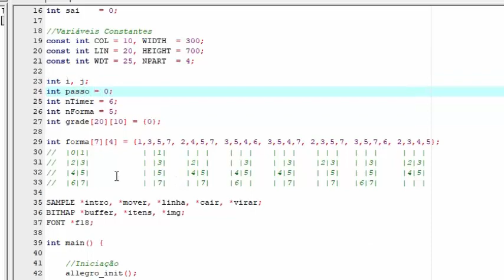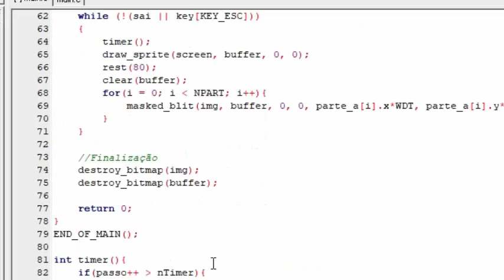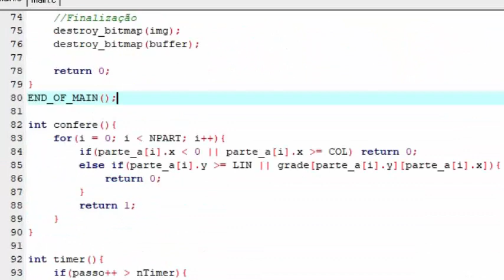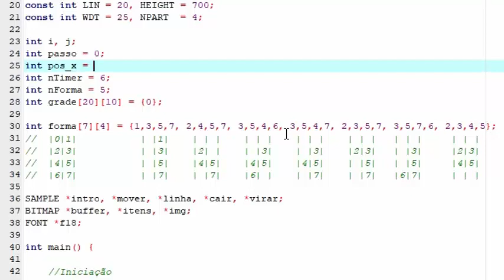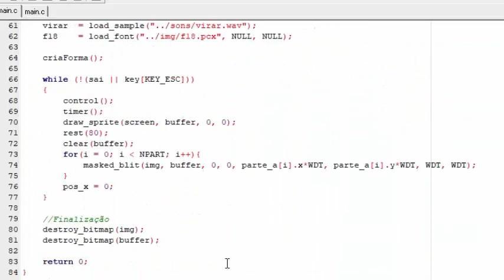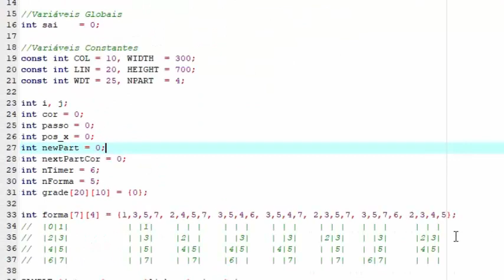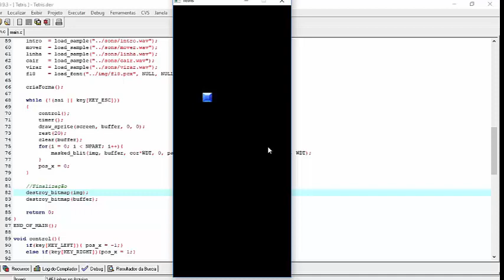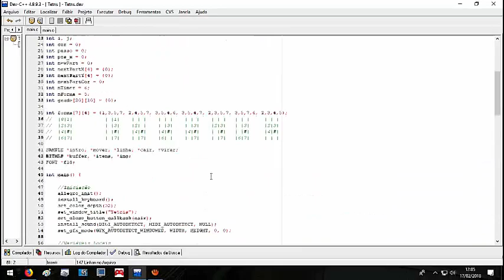Tetris Allegro 2ªParte